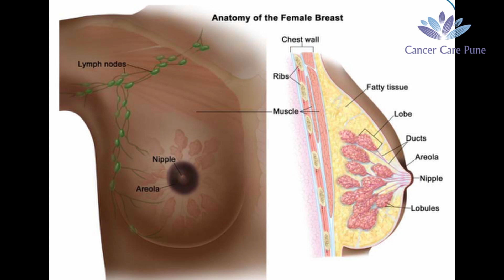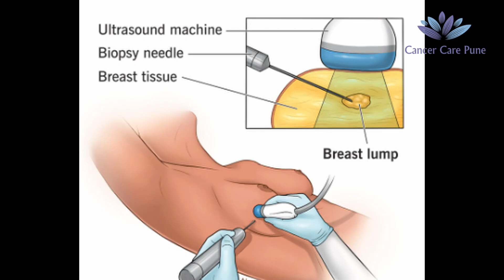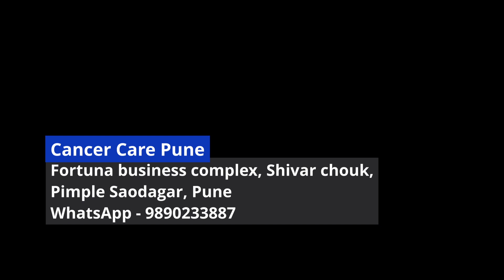How biopsy is done in breast tumor? Breast biopsy in Pune / Breast cancer specialist in Pune / PCMC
Address - Cancer Care Pune, Shop no, Fortuna Business center, 305, Wakad - Nashik Phata BRTS Rd, Shivar chouk, Pimple Saudagar, Pimpri-Chinchwad, Maharashtra 411027

Cutting-Edge Precision: Biopsy in Breast Cancer Diagnosis

In the battle against breast cancer, knowledge is power. And when it comes to understanding the specifics of this disease, biopsy emerges as a pivotal tool in the arsenal of medical professionals. Offering precision and clarity, biopsies are instrumental in not just diagnosis, but also in charting the most effective course of treatment tailored to each patient's unique condition.

A biopsy involves the extraction of a small sample of tissue from the suspected area of concern in the breast. This sample is then meticulously analyzed under a microscope, providing crucial insights into the nature of any detected abnormalities. By examining the cellular composition, structure, and behavior, medical experts can determine whether the growth is benign or malignant, and if cancerous, what type and stage it may be.

One of the key advantages of biopsy lies in its ability to deliver accurate and personalized diagnoses. In the realm of breast cancer, where every case is distinct, this precision is invaluable. Armed with this detailed information, healthcare providers can craft treatment strategies that are not only effective but also minimally invasive, preserving quality of life whenever possible.

In the bustling medical landscape of Pune and PCMC, one name stands out as a beacon of expertise in the field of breast cancer: Dr. Jagdish Shinde. Renowned for his profound knowledge and compassionate care, Dr. Shinde specializes in the diagnosis and treatment of breast cancer, employing state-of-the-art techniques such as biopsy to ensure precise and timely interventions.

With Dr. Shinde at the helm, patients can rest assured that they are in capable hands, guided by a commitment to excellence and a deep understanding of the complexities of breast cancer. His dedication to staying at the forefront of medical advancements ensures that individuals receive the best possible care, empowering them to confront breast cancer with courage and confidence.

In the journey towards overcoming breast cancer, biopsy emerges as a beacon of hope, illuminating the path towards accurate diagnosis and personalized treatment. And with experts like Dr. Jagdish Shinde leading the charge, patients can face the challenge head-on, armed with knowledge, support, and a steadfast determination to emerge victorious.